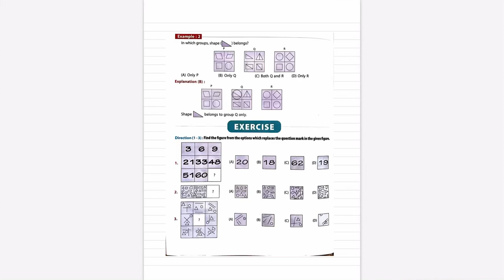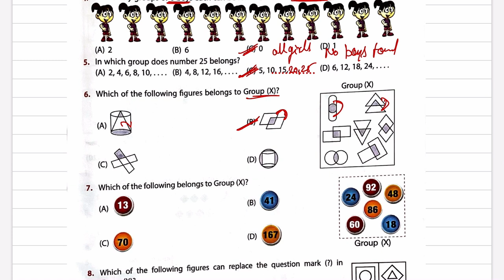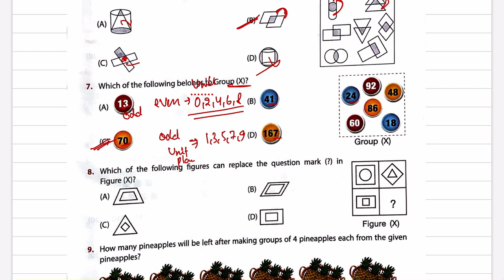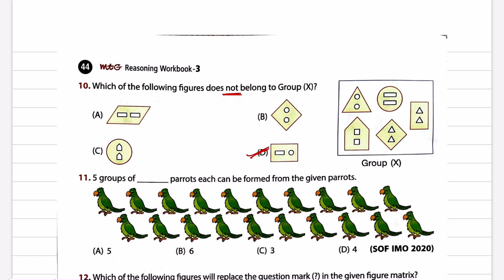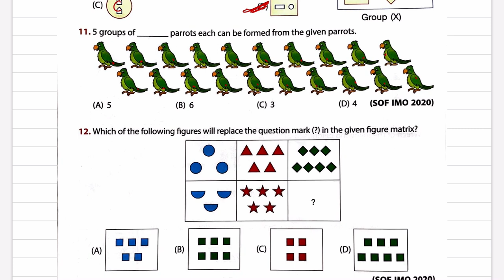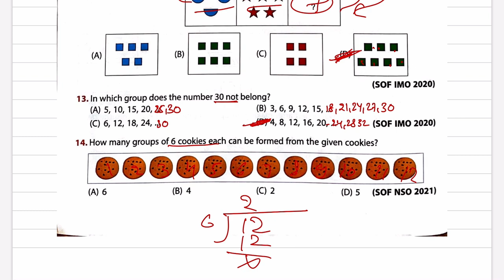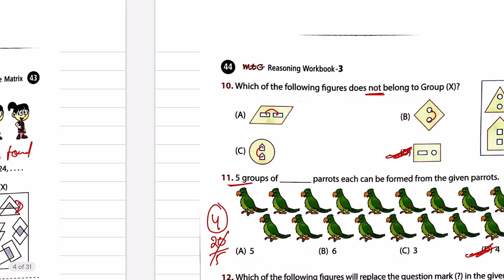Class- 3 | Reasoning Olympiad Workbook |Chapter - 6 | Grouping of Figures | By - Sudhir Sir